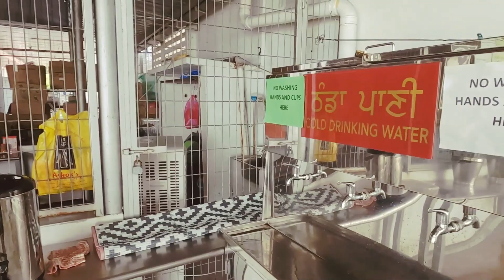Wadda Gurudwara Sahib, George Town, Malaysia